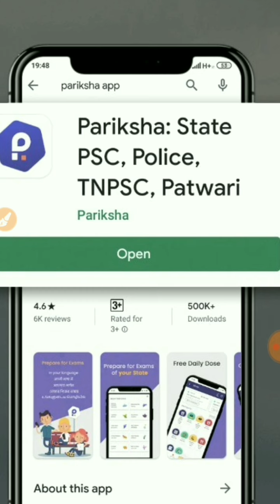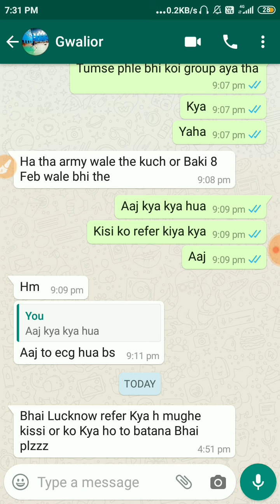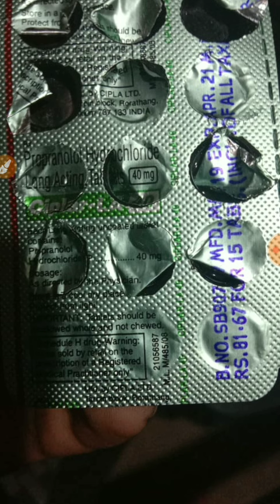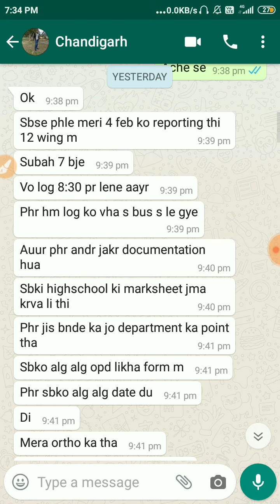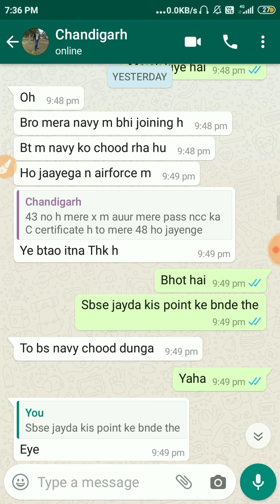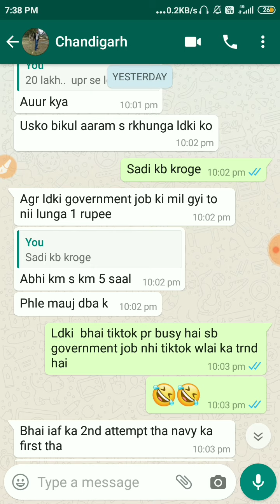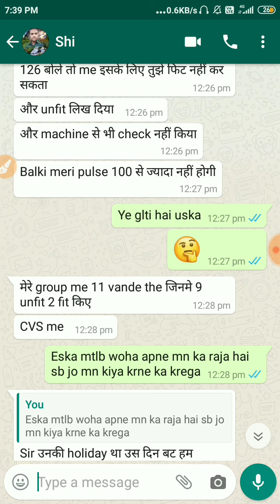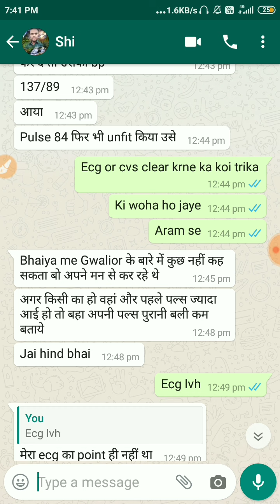Airforce Remedical दोनों point clear हों गया भाई का Full Review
कोड use करिये ARAWALA40  इस सें 40% का off मिल जएगा